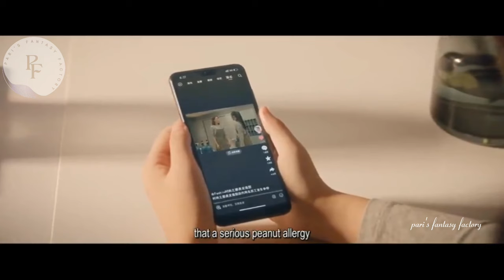Part 6 | Handsome boy ❤️ Rich Girl Time travel - Derailment (2023) || Chinese drama Explain in Hindi